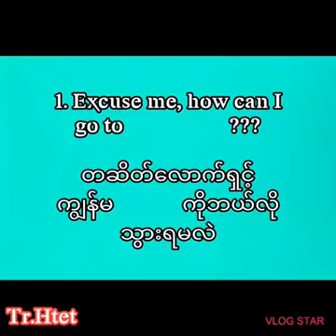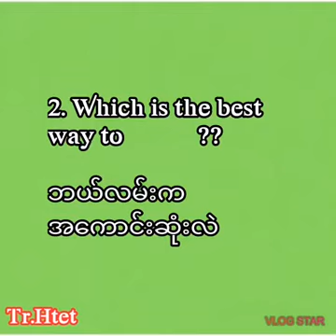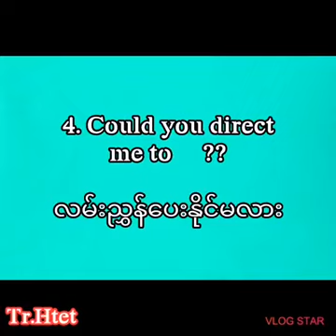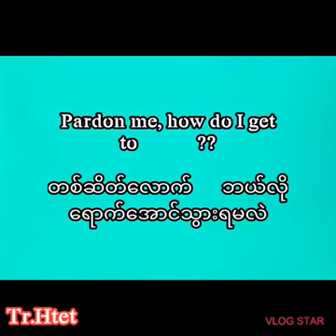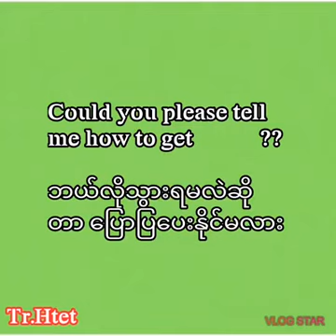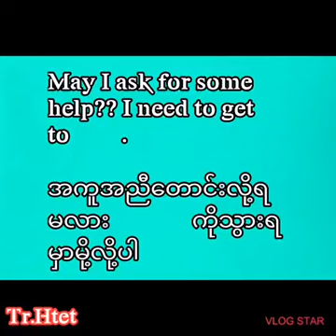Asking Directions(English Speaking)|in burmese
ဒီ Video လေးထဲမှာ ခရီးသွားရင်း လမ်းပျောက်လို့အခက်အခဲတွေ့တဲ့အခါ အသုံးပြုပြီး မေးနိုင်မယ့် အင်္ဂလိပ်စကားပြောများကို ဝေမျှပေးထားပါတယ်

Enjoy Learning!
Admin Team